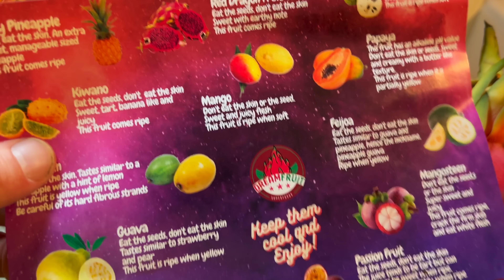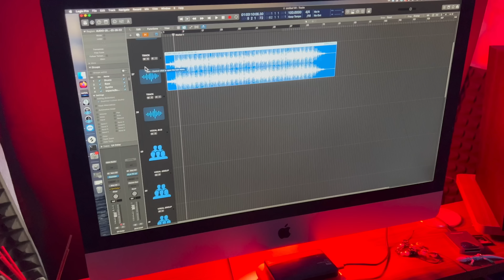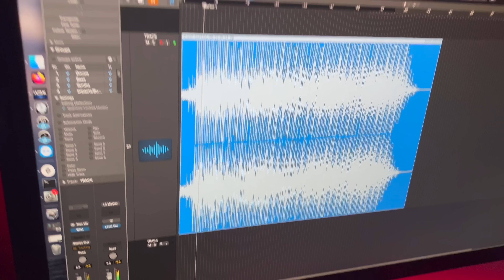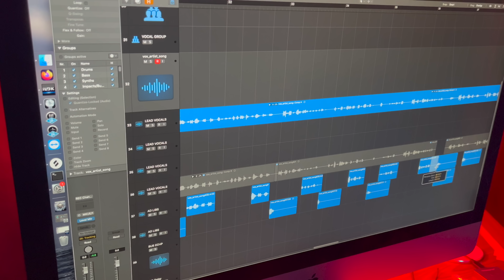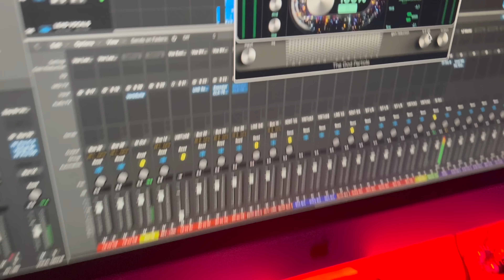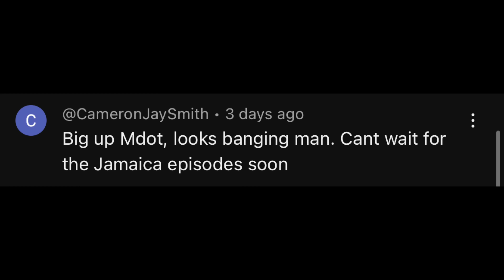DAY IN LIFE OF M dot R & STUDIO SESSION !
Woooi oi people this one was a request , a little more of a insight into my life and also a studio session to show you how I construct my music , hope you enjoy the episode, keep it COOK & VIBE and don't forget to subscribe🙏🏽
⭐️ CONNECT ⭐️
DREAM FRUIT UK